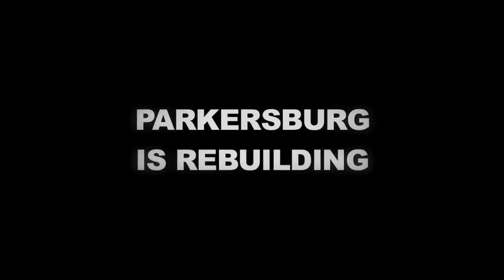Parkersburg Rebuilds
One year after a devastating tornado ripped through Parkersburg, Iowa, residents are recovering and rebuilding.  Hear their stories.

Farm Bureau Property & Casualty Insurance Company
Western Agricultural Insurance Company
Farm Bureau Life Insurance Company